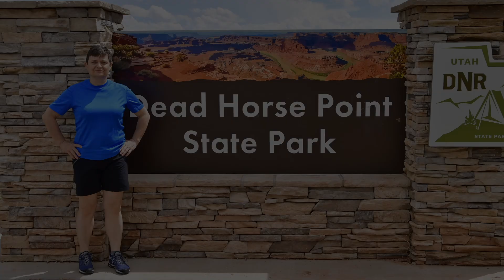Wyprawa do USA. Dead Horse Point.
Dead Horse Point (miejsce martwych koni), znajduje się w stanie Utah, w pobliżu parku narodowego Canyonlands. Park położony jest na płaskowyżu o wysokości ok. 1800 m n.p.m. i zajmuje powierzchnię ok. 21,7 km2.